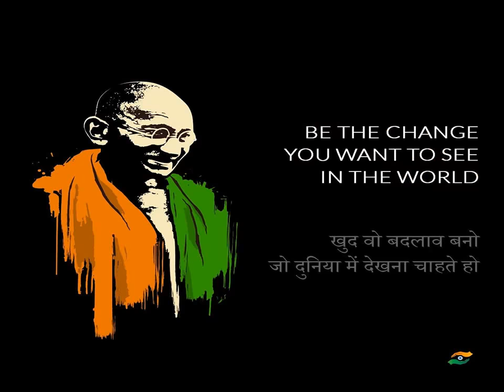Eco Friendly Ganesha Idol Murti in Delhi -Ganesh Chaturthi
Ganesh Chaturthi, the most popular festival celebrated in India is around the corner. It is a 10 days festival which is celebrated with great zeal and enthusiasm to get blessings from Lord Ganesha, who is also known as “AshtVinayak” which means who kills all the problems of your life and brings in new rays of hope and a designed path in life.
We all welcome Lord Ganesha wholeheartedly with the grandest celebration but we usually tend to ignore what happens after we bid farewell to our Lord. So before bringing Lord Ganesha Idol at home, the very first thought comes to mind is about “Visarjan” which means immersing of Lord Ganesha Idol in water, but rivers around us are full of dirt, waste and polluted things. Do we feel nice to do that? The answer is NO. Nature is the best creation of God gifted to us, God loves nature so we should save the environment by bringing home ECO- FRIENDLY GANESHA which will fill your home with extreme positive energy, happiness, wealth and good health.
When you flaunt the markets you may find Lord Ganesha Idol very attractive which is made of Plaster Of Paris but there is true saying that All That Glitters Is Not Gold,  those Idols will not get dissolved and their parts will remain in water which is non- biodegradable and affects the aquatic life as well. Eco- Friendly Ganesha Idols are 100% Natural, chemical free, easily dissolvable and are bio-degradable. No Plaster of Paris or plastic is used. Only Natural colors are used to make Eco-Friendly Ganesha Idols.